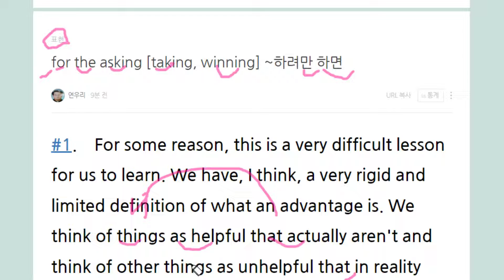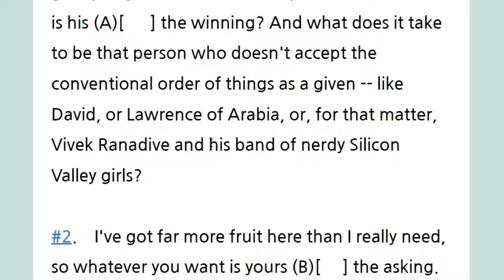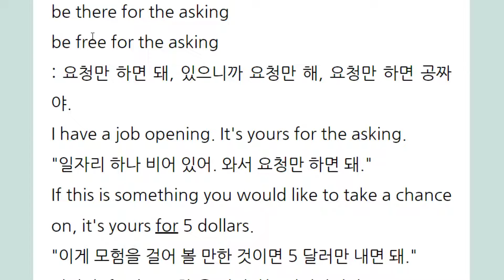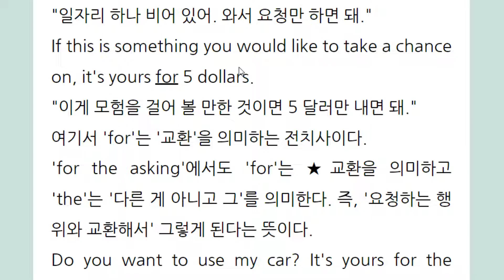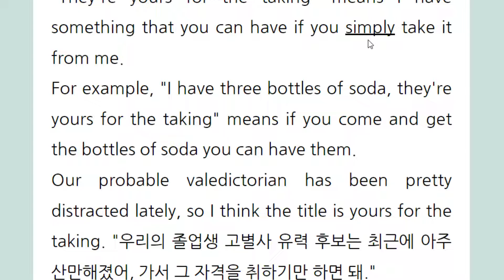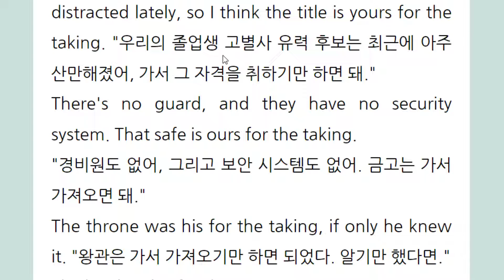for the asking taking, winning ~하려만 하면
for 는 교환의 for
only 를 넣어서 해석